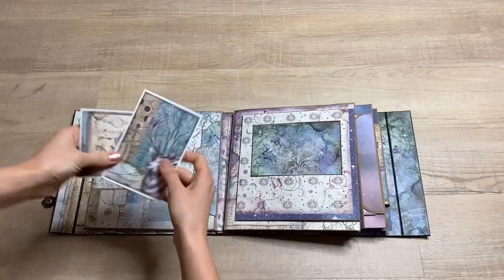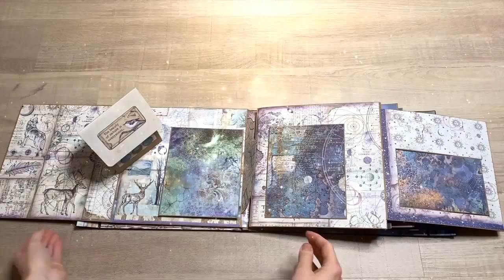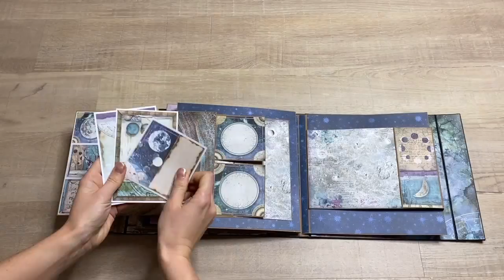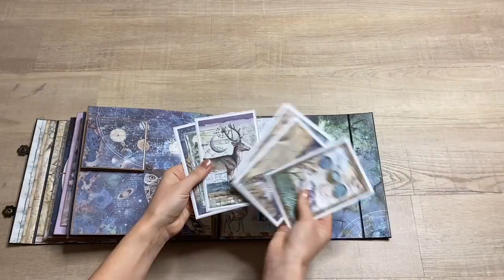Pop Up Cosmos Photo Album 🌟 Handmade Scrapbook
This Pop Up Scrapbook Photo Album Cosmos is 25 cm x 25 cm
(23 x 24 cm inside Pages)

📌 What I use:
- 220 gsm Paper
- Paper Pad Stamperia Cosmos
- Canvas Panels 25cm
- Strong mini magnets
- Black fabric tape
- Folio transparent
- Cutter / Skalpell
- Craft glue
- Double-sided tape
- Sample bag clips
- Punch for curves